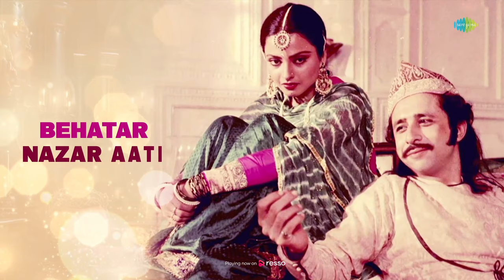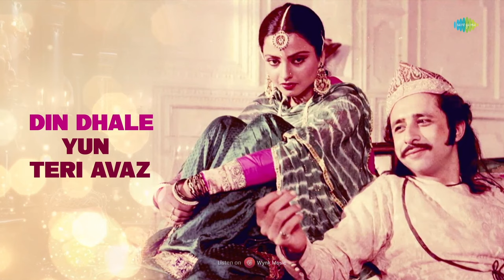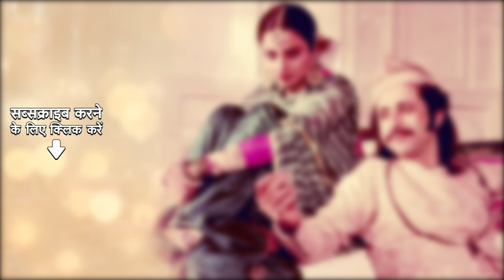Zindagi Jab Bhi With Lyrical | Talat Aziz | Umrao Jaan | Rekha | Best Of Talat Aziz Ghazals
Zindagi Jab Bhi From The Hit Movie Umrao Jaan Sung By " Talat Aziz " Written By  Shahryar Composed By Khayyam

Song:  Zindagi Jab Bhi
Artist: Talat Aziz
Music Director: Khayyam
Lyricist: Shahryar